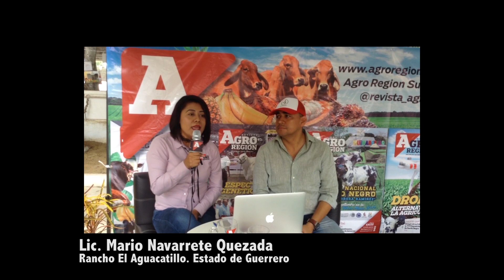Campeona nacional Brahman Gris del rancho El Aguacatillo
Este campeonato se desarrolló en la XXI Exposición Nacional Brahman en Villahermosa, Tabasco.